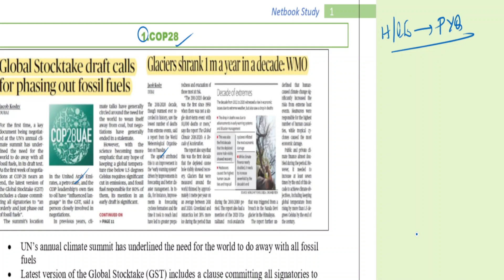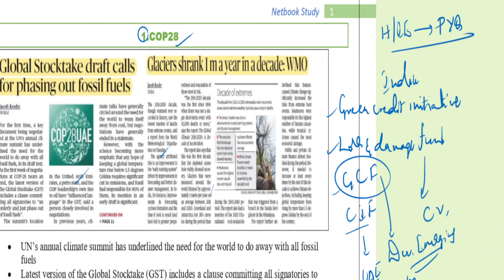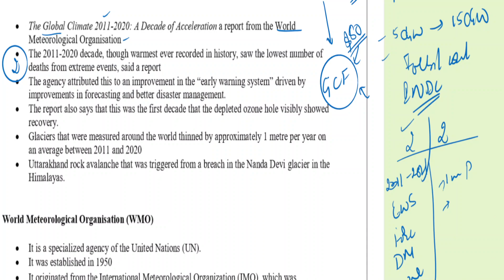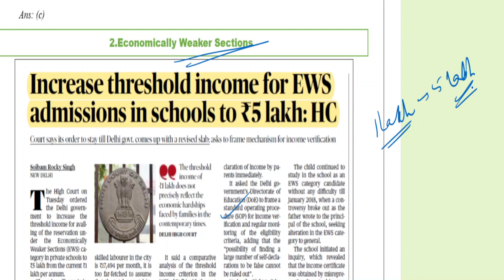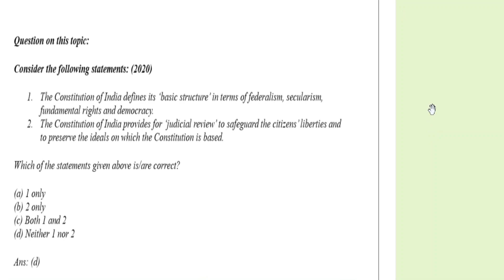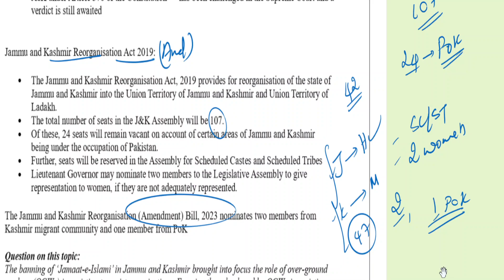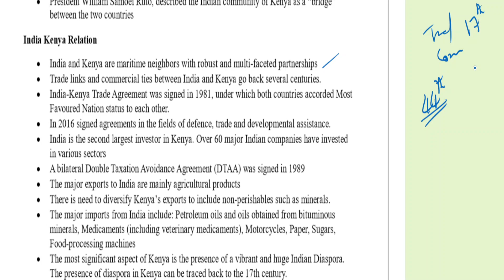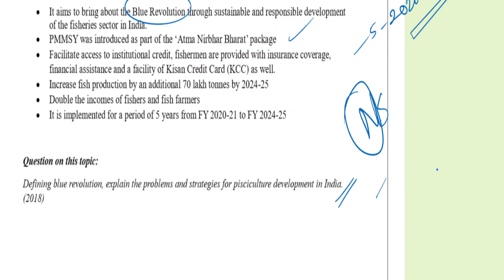Current Affairs 6 December 2023 The Hindu Indian Express UPSC